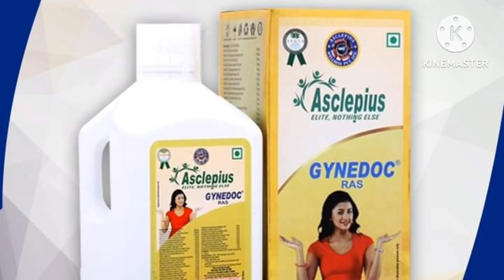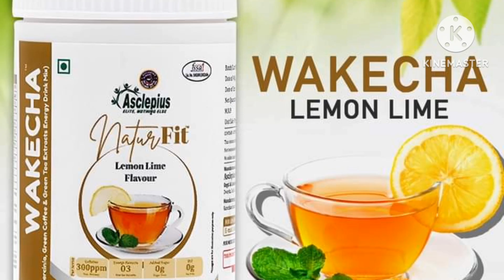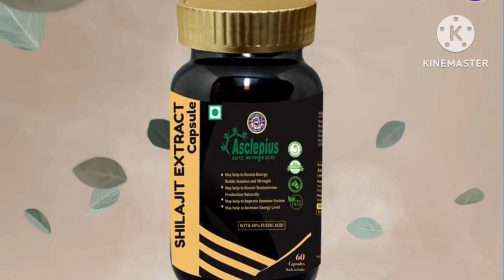asclepius wellness | awpl product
awpl
asclepius wellness
awpl product
awpl product result
awpl product results
a w p l
awpl products results
awpl product plan
awpl aducation
awpl nalagarh
awpl health awareness
product results awpl
asclepius ayurveda
awpl products training
awpl brand
awpl products plan
awpl immunodoc ras
awpl product training
network marketing
products plan awpl
orthodoc ras awpl
awpl orthodoc ras
awpl product result baby
awpl training videos
awpl ayurveda
anant rai
herbal
आयुर्वेदिक औषधियों का ज्ञान
आयुर्वेद क्या है
awpl product plan in hindi
awpl network marketing plan
awpl product plan show
awpl product full plan
awpl business plan
awpl plan
awpl product reviews
awpl business plan in hindi
awpl income plan
awpl product ki jankari hindi
awpl motivational shorts
products results awpl
awpl result
awpl stondoc result
sanjeev kumar awpl
awpl company
awpl sanjeev sir
awpl product result gynodoc
amit dubey
kabzdoc product
kabzdoc
kabzdoc price
kabzdoc benifit
kabzdoc side effects
asclepius wellness pvt ltd
Ayurvedic awpl
awpl education
awpl company profile
awpl kya hai
awpl education system
awpl company details
awpl growth
awpl anuj sharma
awpl income plan in hindi
awpl jankari